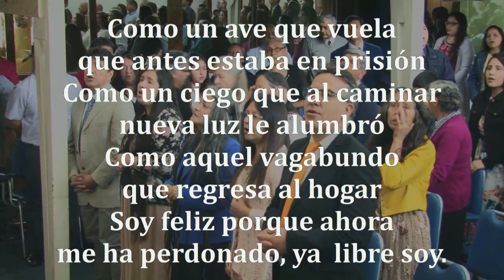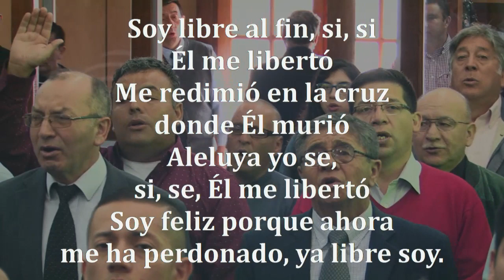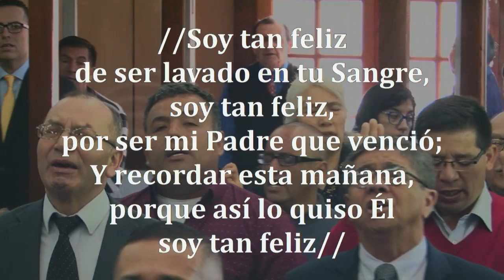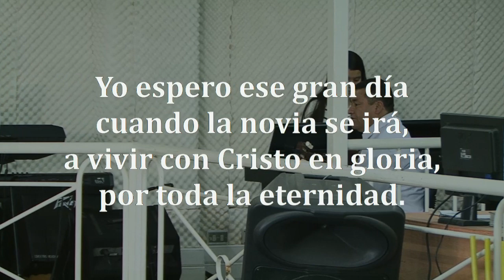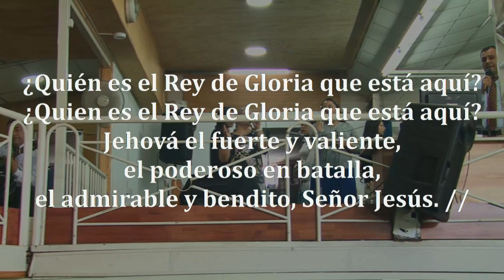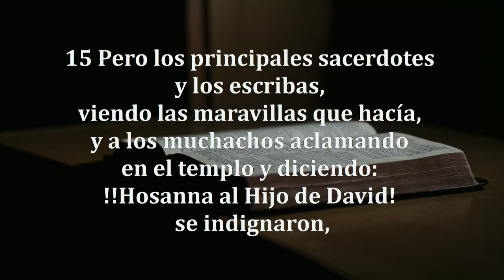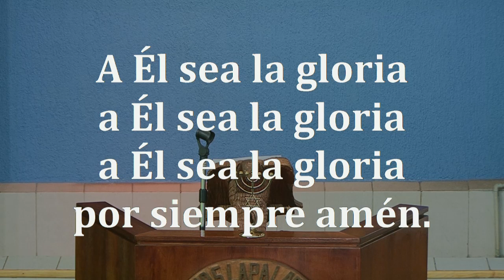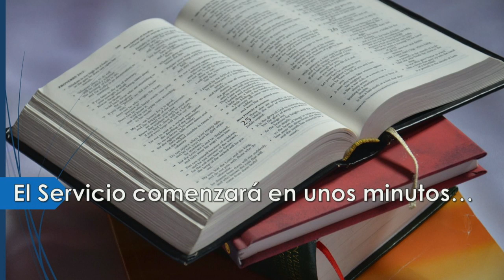Reunion Domingo 24/11/2019 - Pr. Jorge Flores A.